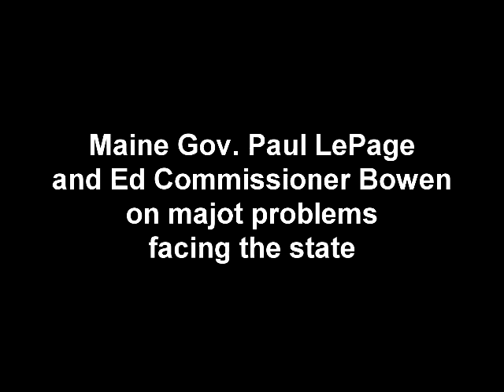Maine Gov. LePage on major problems facing Maine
Gov. Paul LePage held a Town Hall meeting in Ellsworth, Maine, on 10 November 2011. At it LePage was asked what he thinks are the toughest problems facing the Pine Tree State. Education Commissioner Steve Bowen also responded.